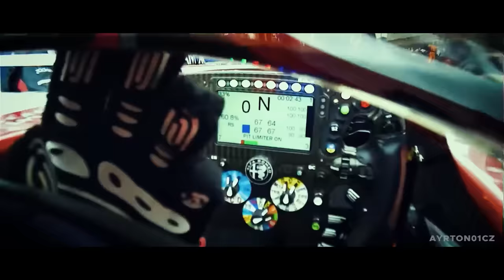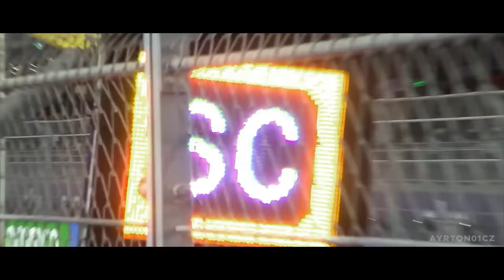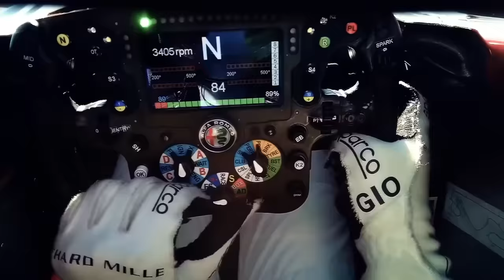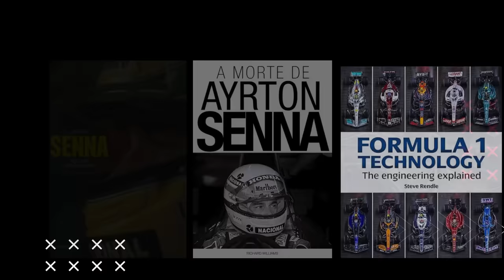MAIS TRETA E CRISE! EM MEIO A EMBATE, DIRETOR ESPORTIVO PEDE AS CONTAS POR INSATISFAÇÃO COM FIA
Sergio Milani
@scuderiamilani (Twitter)

João 3:16

00:00 - Introdução
00:33 - Crise agravada
01:17 - Nielsen é extremamente respeitado e capacitado
02:45 - Crise pós morte de Whiting e frustração
05:37 - Perda gigante e comissão de F1
07:02 - FIA perdendo a queda de braço para a FOM
08:32 - Ayrton Senna: Uma Jornada Interativa e Instant Gaming